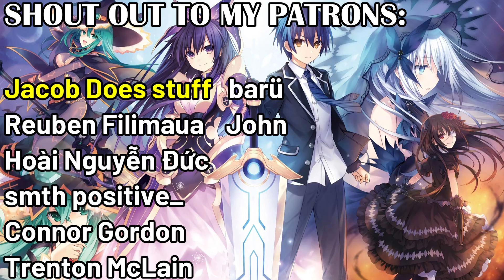She Can’t Change History 💀 | Date A Live III Episode 8 REACTION!!!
This is my Reaction to Season 3 Episode 8 Of Date A Live and Origami has tried to change history but as a result ended up fulfilling it instead, do enjoy